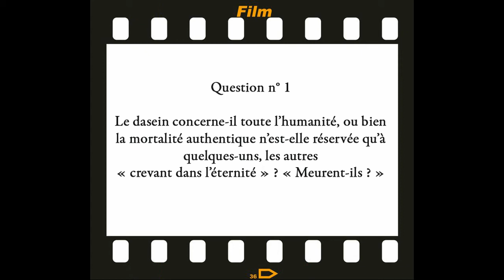Réponse à Domeracki Question n 1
Stéphane Domeracki, philosophe, dans son livre « Nouveaux essais sur l’entendement inhumain. Heidegger et sa solution finale. Tome II » (Connaissances et Savoirs, 2021) pose aux lecteurs de Martin Heidegger 10 questions.
Réponse n. 1